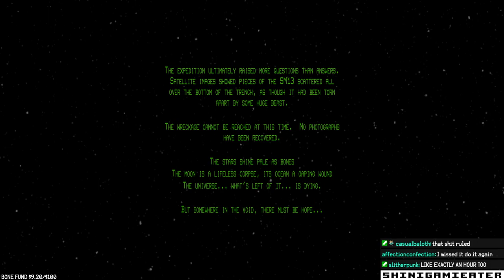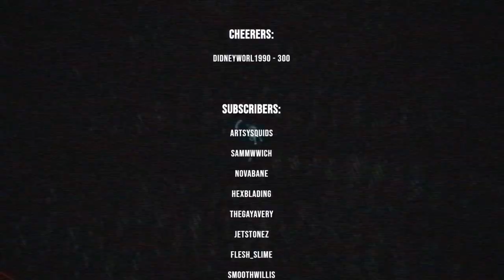IRON LUNG - the commute is hell (Stream VOD 3/16/22)